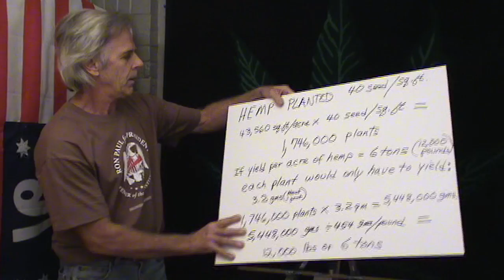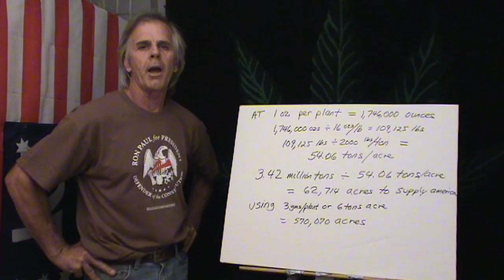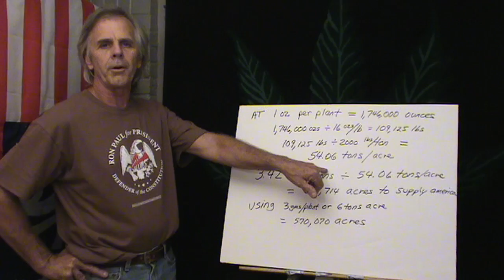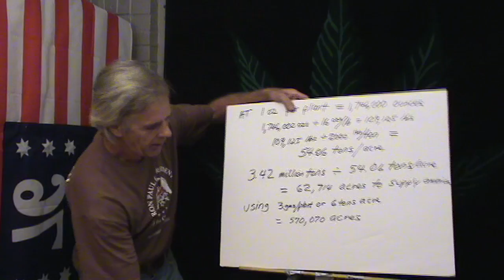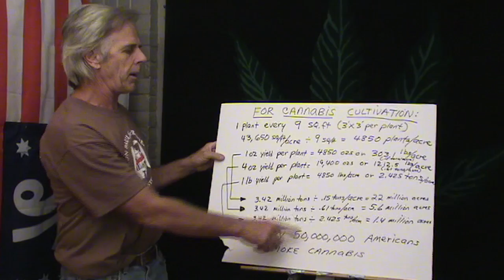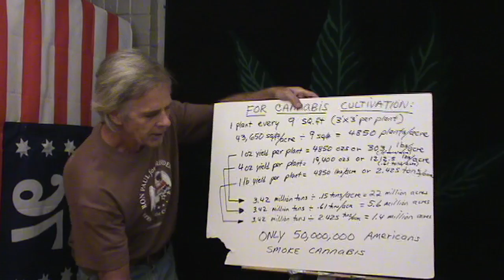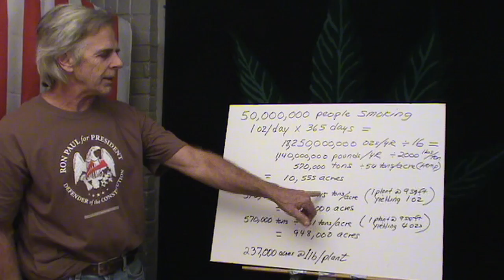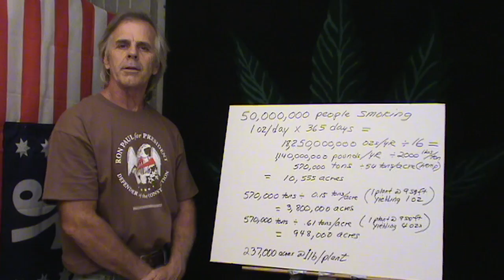The Numbers Don't Lie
In this episode we discuss the truth in numbers of where the actual revenues would be generated in a Legal Cannabis society.